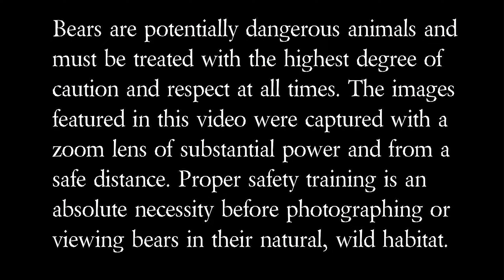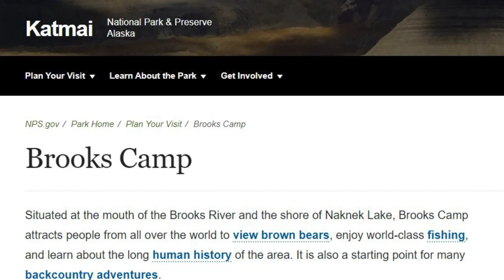Brown Bears of Brooks Falls - Part 3 – Otis & 747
In this video, and the ones that will follow in this three-part series, we’ll be heading over to the Katmai Coast to check out the mighty brown bears of Alaska. More specifically, we'll be having a look at the bears of the world famous Brooks Falls at Katmai National Park. Brooks Camp is a top destination for Alaska Travel and Alaska Adventure and a fantastic place for bear viewing and bear wildlife photography opportunities.

In this third episode, we'll meet two of the major players in the established hierarchy: Otis and 747 who are two of the oldest bears and biggest bears in the area, and who both have won the coveted Fat Bear Week championship title multiple times over the years.

Click here to find out more about Brooks Camp at Katmai National Park and Preserve